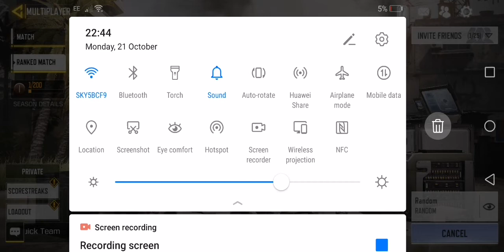Call of duty front line and team death match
Iv gone into trying the team death. Match and I think I did pretty well